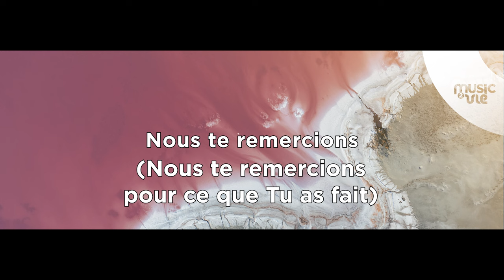Nous te remercions - Présentation de cantiques nouveaux